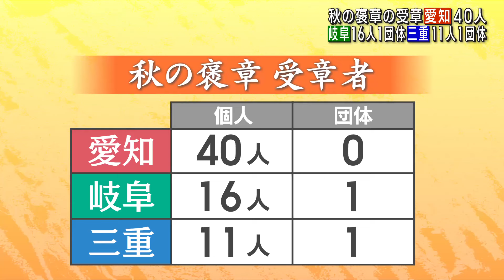秋の褒章 東海3県では67人と2つの団体が選ばれる (24/11/02 12:16)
秋の褒章の受章者が決まりました。東海3県では67人と2つの団体が選ばれています。

東海3県で受章したのは、愛知県が40人、岐阜県が16人と1つの団体、三重県が11人と1つの団体です。

このうち、岐阜県関市の深川誠さん（74）は、黄綬褒章に選ばれました。

深川さんは50年以上にわたり、ハサミなどの刃物の製造に携わってきたほか、業界内でもいち早く、切れ味の悪くなった刃物を長持ちさせる「研ぎ直し」に取り組み、その普及に取り組んできました。

「刃物というものを大切にしてほしい。メンテナンスすれば長く使えるものですから、それを研ぎなおすということで皆さんに貢献できればと思う」（深川誠さん）

なお、三重県では県内に本籍があるパリオリンピック・レスリング女子で金メダルを獲得した藤波朱理さんらが紫綬褒章を受章しています。